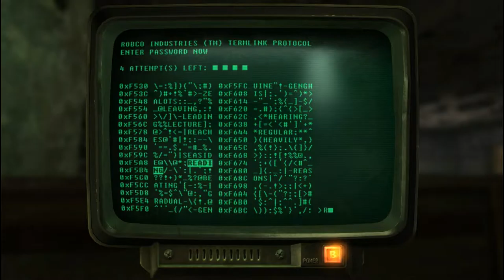Fallout NV Modded - Ep. 5, Deputy Chicken Beagle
Im Roarin and this is an LP of a High Modded Fallout New Vegas playthrough ,  Rejoin me playing my Wasteland Hero Anastasia , the Robotmancer ( or Gun Valkyrie ) and her Adventures in the Vegas Wasteland Helping out where she can !!!
This is a list of some of my Active mods in my Mod Manager

Armor, Cloths, Weapons

And More

Hair, Face, Body

UI , Bug Fixes, Retextures

And More

Gameplay

And More

Followers